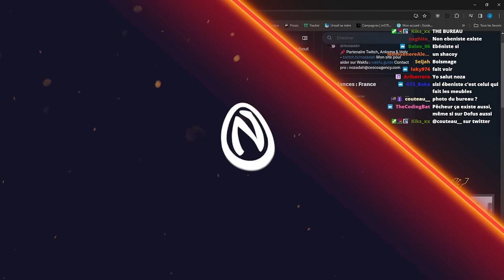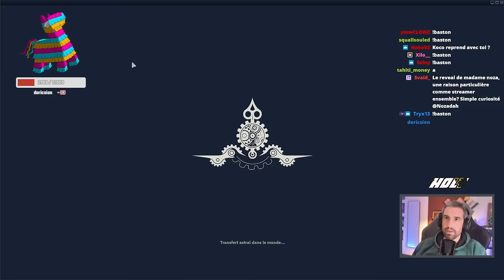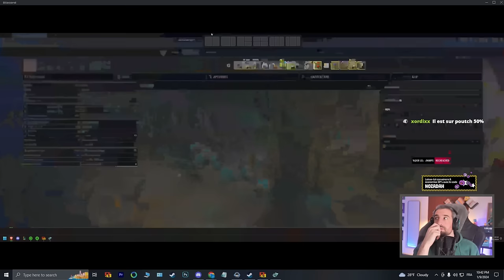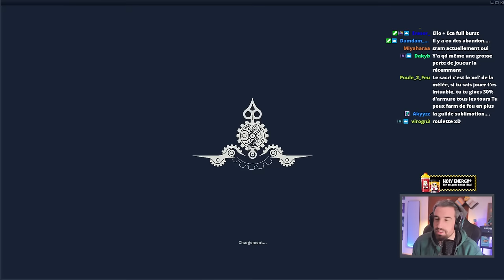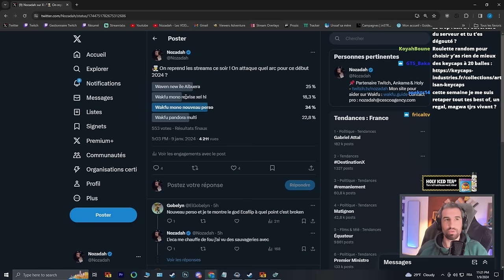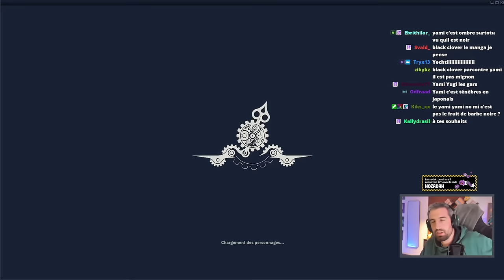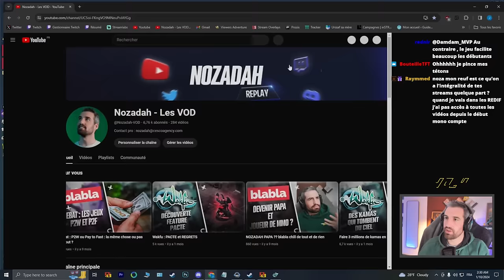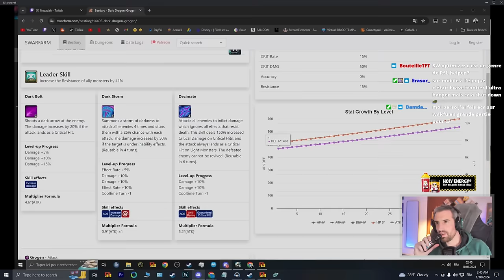Wakfu : Nouvelle aventure en ECAFLIP (meilleure classe du jeu) + blabla retour de vac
Partenaire Holy Energy, n'hésitez pas à tester et découvrir la boisson sans sucres aux ingrédients naturels avec le code Nozadah pour une promotion !